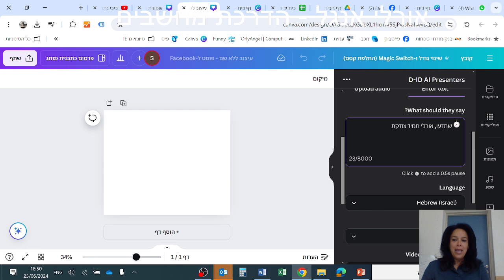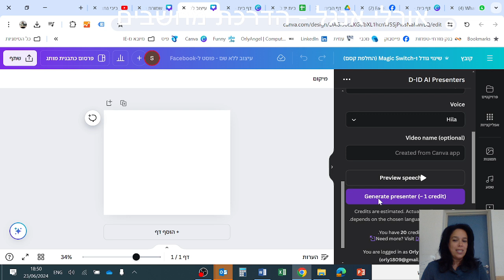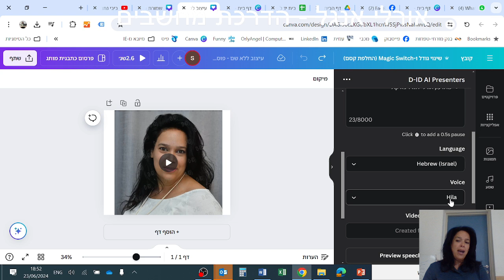בית יד לבנים, קורס AI בינה מלאכותית יצירת דמות מדברת באמצעות CANVA באפליקציית D ID